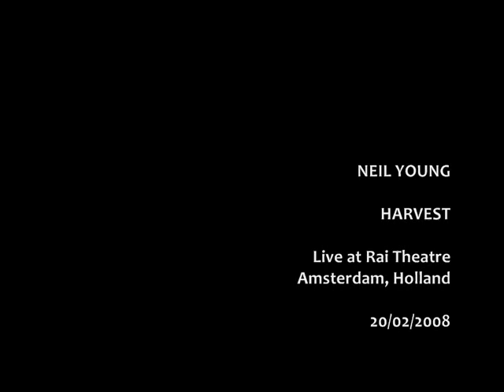Neil Young - HARVEST (Live in Amsterdam, Holland, 20-02-2008)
Neil Young | Continental Tour 2008 | Live at Rai Theater - Amsterdam, Holland | February 20th 2008